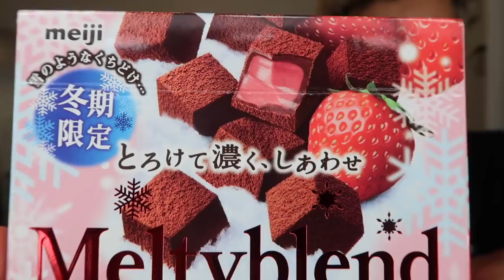trying foreign candy for the first time!!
hi loves!! In todays video my boyfriend and i tried foreign snacks and candy from the 99 ranch market! i hope you enjoy watching!! love u!!!

MUSIC USED

ETHANS SOCIALS
Brand Instagram: @discontd